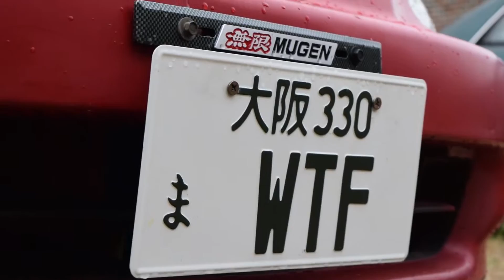Radiator Fans Not Working | Steelies On Jae'Von's Hatch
Hope you guys are enjoying these vlog style videos!